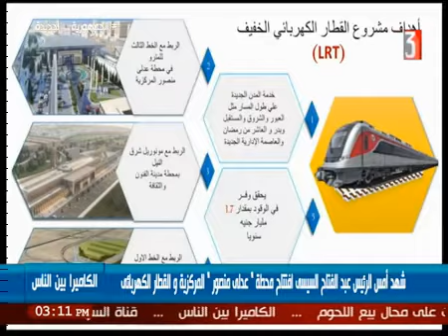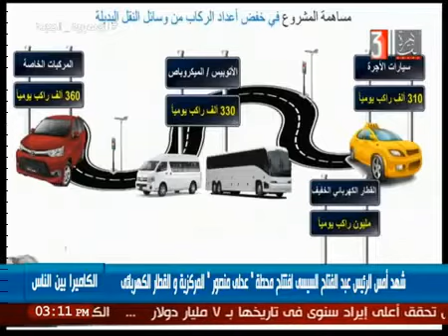الإعلامية منال درديرى ولقاء مع د/ محمد الصادق عوف -في الكاميرا بين الناس